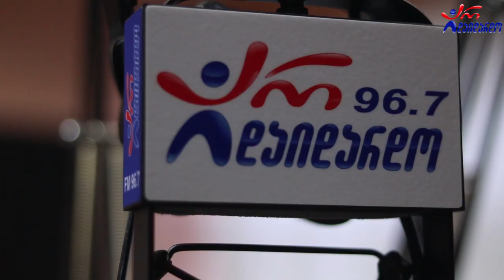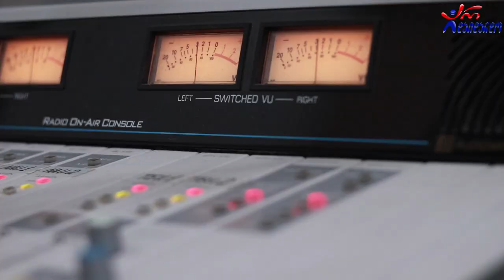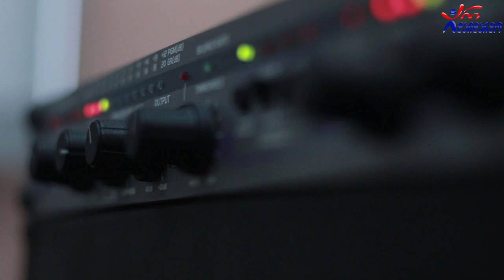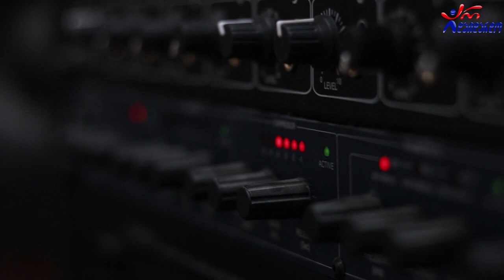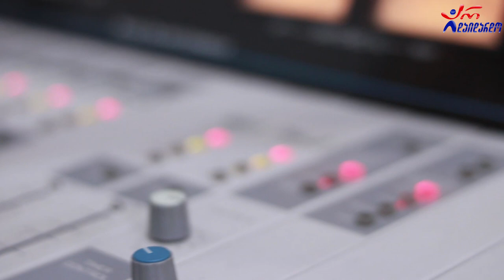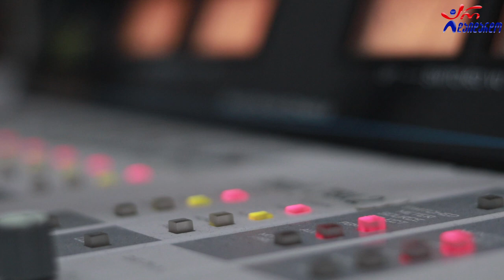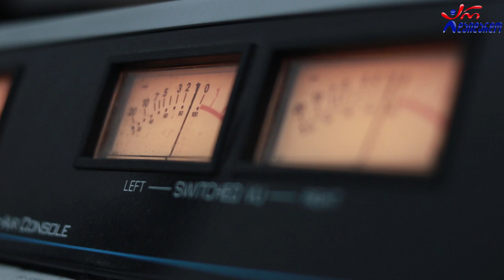ვაჟა აზარაშვილი. გადაცემა "ღვინო დუდუკი ქალები". 08.03.2021. ვიდეო კოლაჟი / Vajha Azarashvili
2021 წ.  8 მარტი
☛ ორშაბათი - 19:00. ლაშა რამიშვილის საავტორო გადაცემა "ღვინო დუდუკი ქალები". სტუმრად ვაჟა აზარაშვილი. ვიდეო კოლაჟი